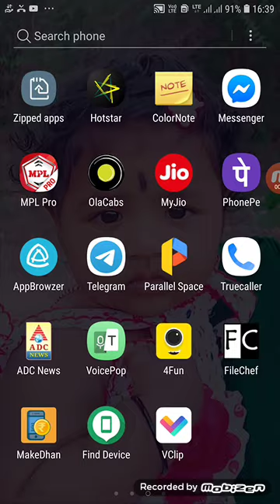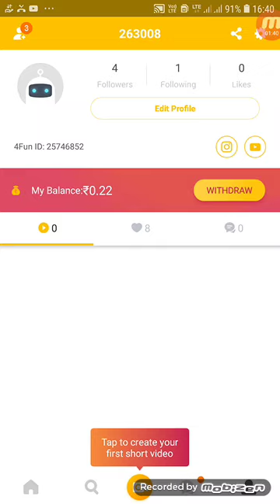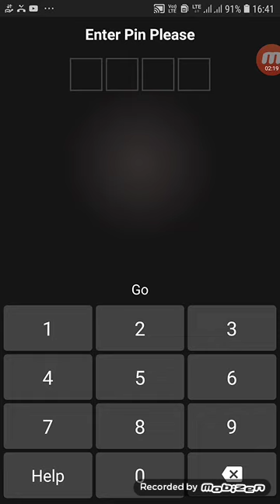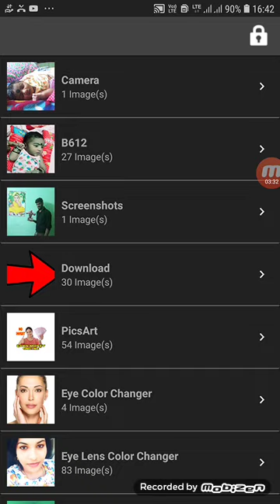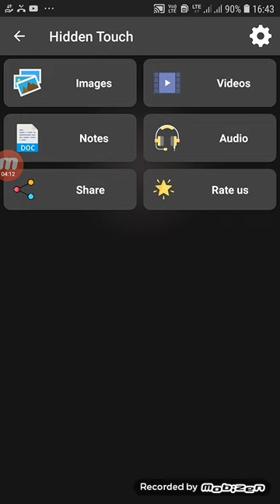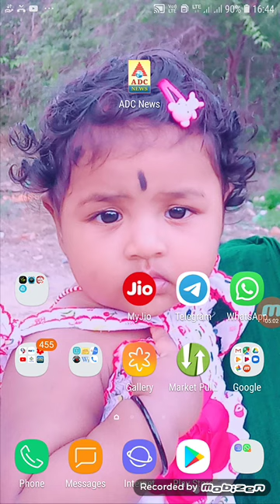உங்க PHOTO VIDEO AUDIO மறைத்து வைக்க இந்த APP ஒன்றே போதும்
APP LINK

4FUN APP LINK